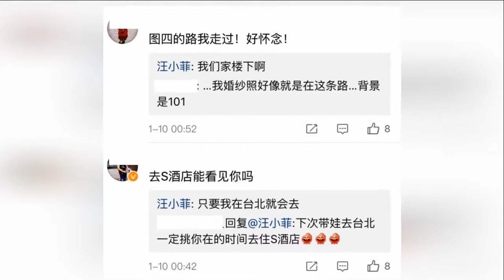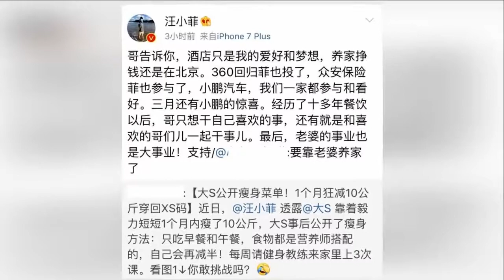靠大S养家？汪小菲霸气回应：在北京的投资很赚钱